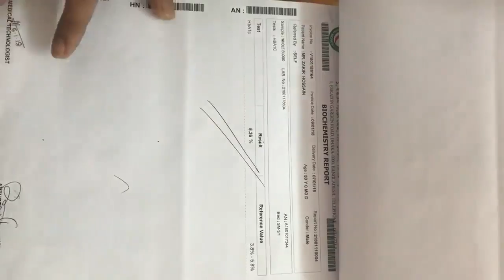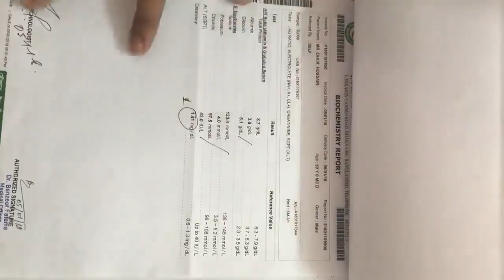Clinical Bedside Teaching | (008) Hashi Moto Thyroiditis (HMT) | SsAcademy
Regards
SsAcademy